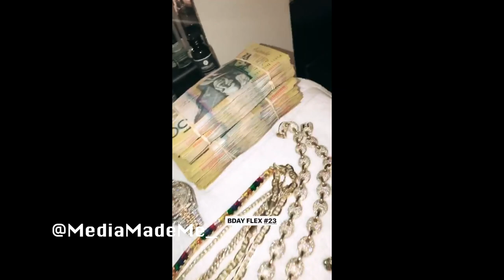Joey Bad Ass " Starts His Birthday All Bad With 8 Police At His Door"